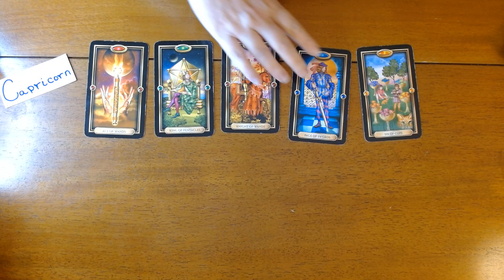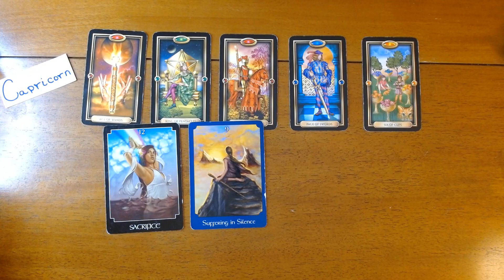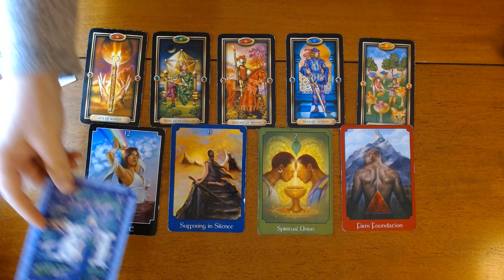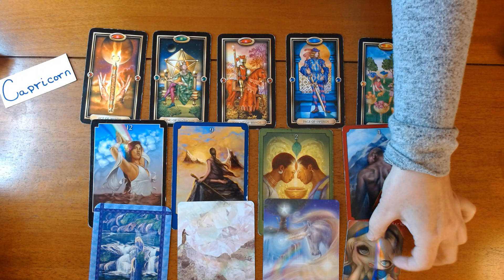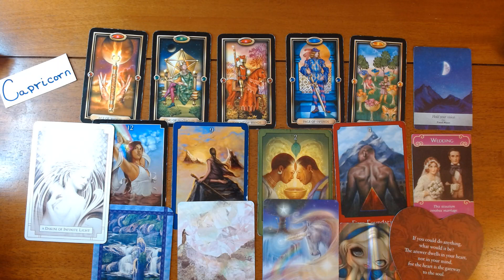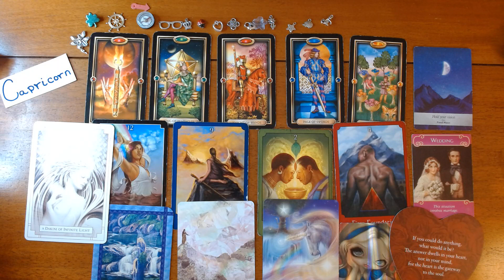CAPRICORN- Desire turns into love!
Hi Capricorn, thank you for visiting my channel! This is your energy for the upcoming week. However, this is a timeless reading so whenever you find this video, the messages are for you. This is a general reading, if it does not resonate check out your moon, rising or Venus signs.